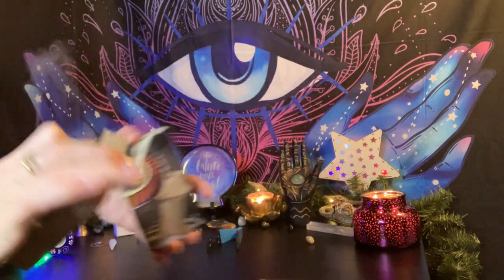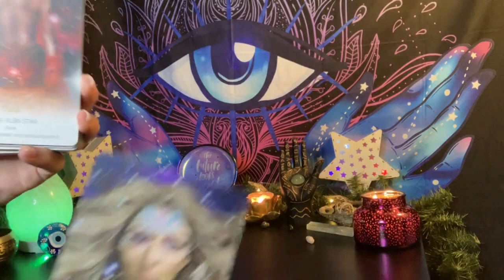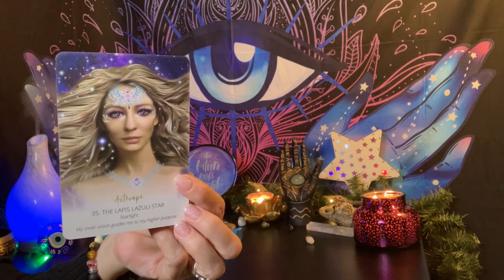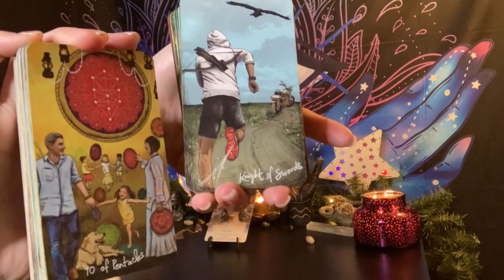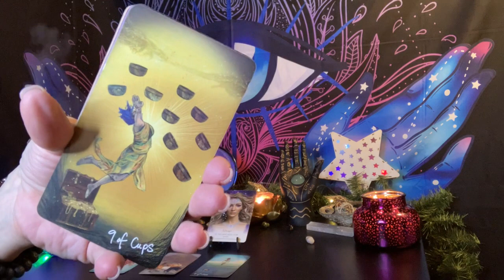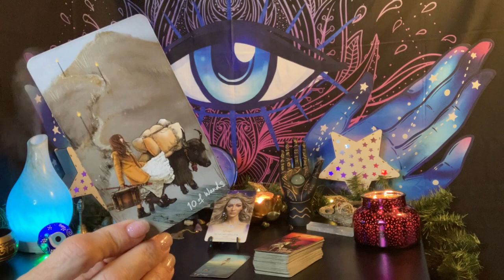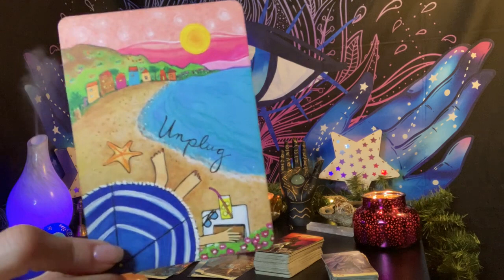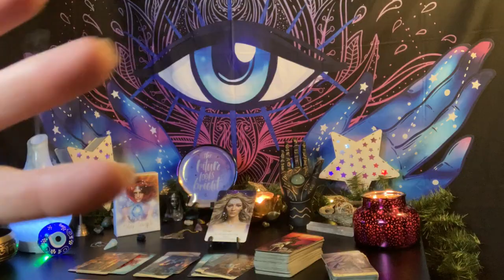💫♊️ Gemini Jan 29~ 🐫 This Straw has Broke the Camels Back for the Last Time‼️tarot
✨Card #35✨
💙 The Lapis Lazuli Star ⭐️

VenusianWays.org
HappyMediumHypnosis.com